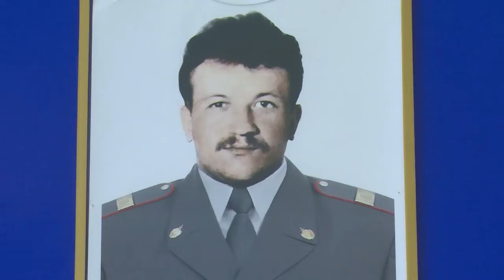Диалог 19.04.2016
Гость в студии Начальник Межмуниципального управления МВД России «Щёлковское» Дмитрий РЯБОВ